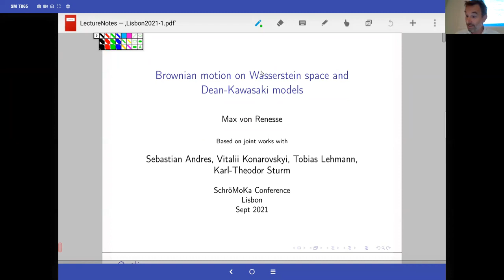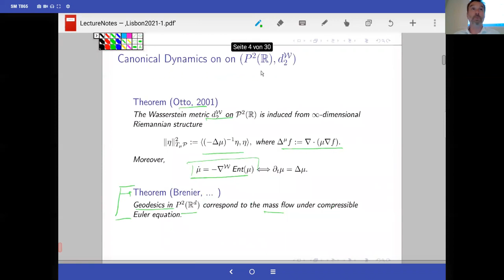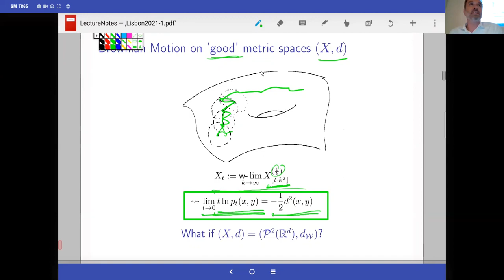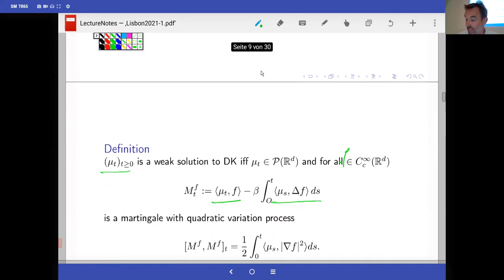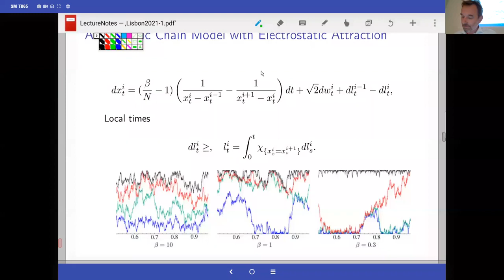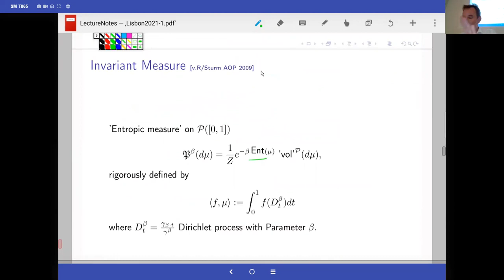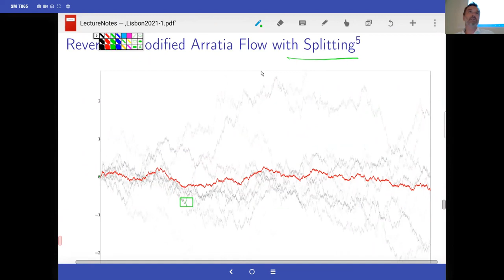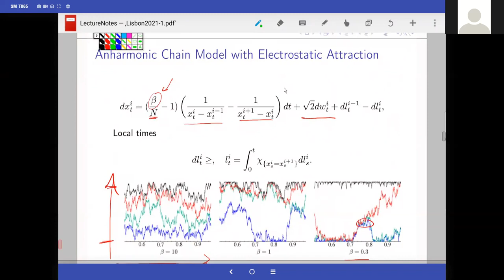Brownian motion on Wasserstein space and Dean Kawasaki models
We will survey some results on the construction of candidate models for Brownian motion on Wasserstein space and the connection to the Dean-Kawasaki equation appearing in the theory of fluctuating hydrodynamics.